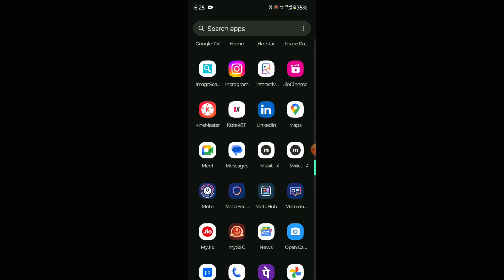Repetitive Contact Aagaya Appeal Video Kaise Banaye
Repetitive Contact

cntv381

appeal video kaise banaye demo

repetitive content youtube appeal video

appeal video kaise banaen

youtube appeal video kaise banaye

appeal video kaise upload kare

repetitive content youtube

how to make appeal video for youtube

repetitive content

Appeal video kaise banaye 2023

how to create appeal video

how to make appeal video

Repetitive Content

repetitive content youtube

repetitive content youtube solution

repetitive content appeal video

repetitive content youtube monetization

repetitive content problem

repetitive content

how to fix repetitive content

repetitive content kaise hataye

repetitive content youtube appeal video kaise banaye

how to solve repetitive content

monetization rejected due to repetitive content

hindi

creator guide

appeal rejected youtube monetization

reused content

appeal video demo

Your channel is not currently able to earn

Repetitive Content Youtube

Repetitive Content Youtube Kya Hota Hai

Repetitive Content kya hota hai

Appeal Video

Subtitles On YouTube

Anmol help

youtube reused content

repetitive content youtube

repetitive content youtube policy

repetitive content

appeal video kaise banate hain

appeal by sending a video kaise banaye

appeal video

reused content appeal video banaya

appeal video demo

repetitive content

repetitive content youtube

repetitive contact kaise aata hai 2024💵

how to repetitive contact kaise aata hai 2024😱